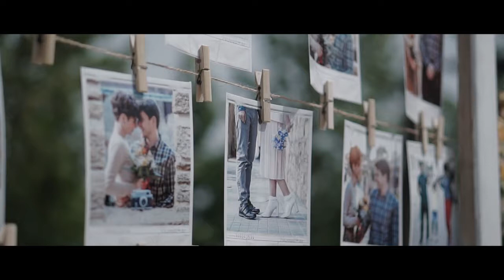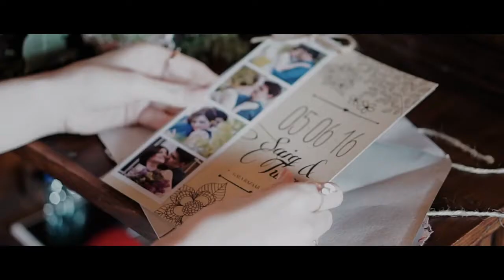Məhəbbətlə ötən ömür nağıl olur - "Shaig & Turan" wedding day (05.06.2016)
Video: Porte Faust
Music: Gaya - "Ey həyat sən nə qəribəsən" ; Ogtay Aghayev - "Sənin bircə təbəssümün"